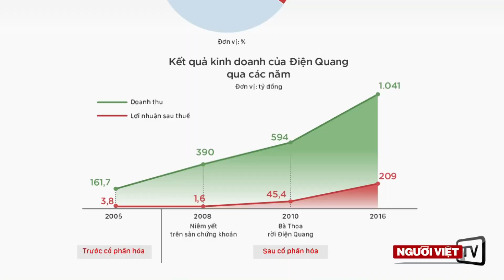Bà thứ trưởng Bộ Công thương bị Xem xét kỷ luật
Bà thứ trưởng Bộ Công Thương CSVN Hồ Thị Kim Thoa đang chờ bị “xem xét kỷ luật” vì điều tra cho thấy có rất nhiều trò ma mãnh nhằm vun quén tài sản công thành của bà.